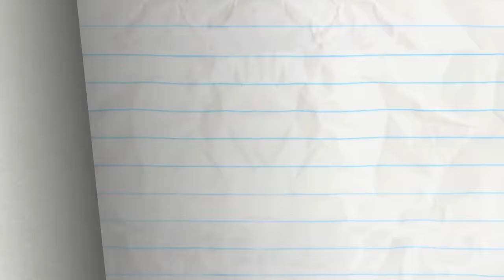Pencilmate! What's Syrup Doc? | Animated Cartoons | Animated Short Films | Pencilmation